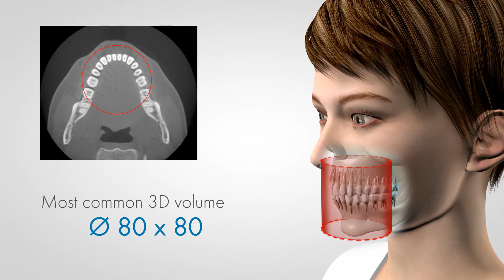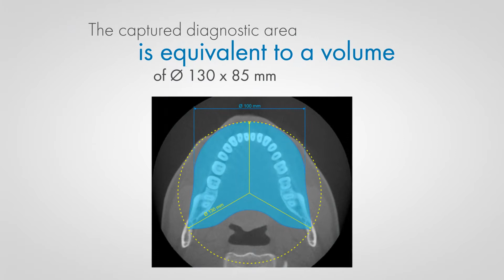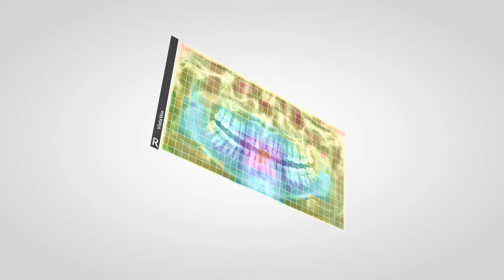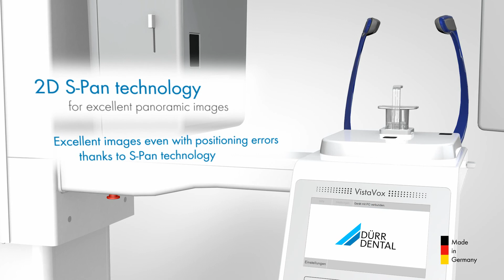VistaVox S - 3D From Durr Dental